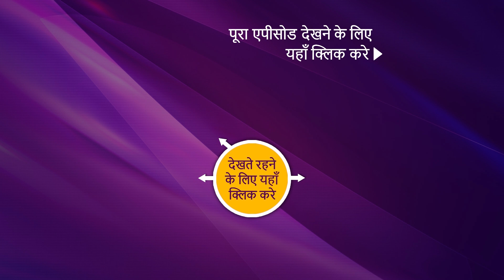NEW! Punyashlok Ahilya Bai - Ep 372 | 7 June 2022 | Teaser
Synopsis: Ahilya Doubts Guno Ji
In today's episode of Punyashlok Ahilyabai, Khanderao's father repents for not being there for his son. Malhar Rao remembered the sacrifice he has to make in order to make sure that his son becomes the king. Meanwhile, on the other hand, Guno Ji is called upon by Ahily. Guno Ji talks very rudely with her and Ahilysa expresses her doubts about his loyalty. What will happen next? To know more, watch the episode now.